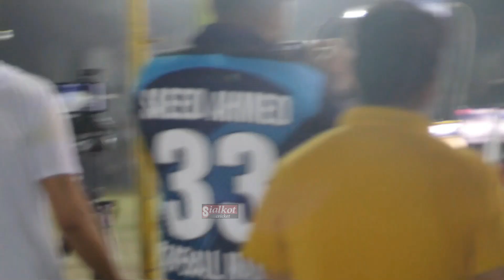BIG SEMI FINAL II PUNJAB VS SINDH II CHOTA VICKY II FAHAD MC II KBER POLI II WASEEM APU II MUKHTIAR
BIG SEMI FINAL II PUNJAB VS SINDH II CHOTA VICKY II FAHAD MC II KBER POLI II AHSAN CHITA II UMAR BHAI II ZAHEER KALIA II JALATT KHAN II INAM KASHMIRI II WASEEM APU II MUKHTIAR CHACHAR II SHOBAB. SHETO II AZAEEZ KANDROO II IMTIAZ LAGARI II RAJA II ALI CHANG II HAMMAD MUSTFA TAPE BALL CRICKET TRONMNT II CHIEF SPONSER SAQIB MALIK DAHMTHAL GUJRAT II